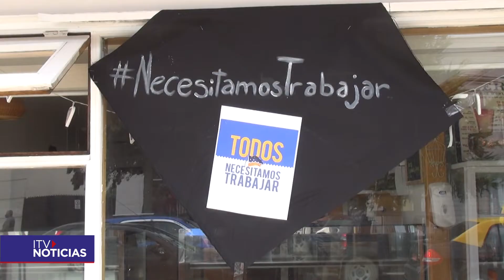Protesta del sector gastronómico: Gobernadora de Última Esperanza critica la convocatoria